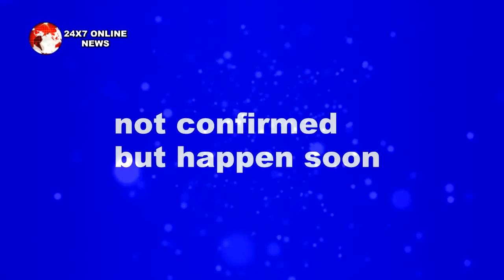Yeh Un Dinon Ki Baat Hai || शुरूआत होने जा रही है SAMEER NAINA की हल्दी